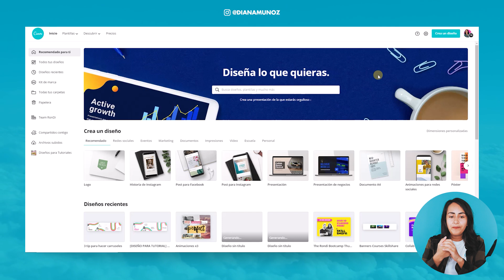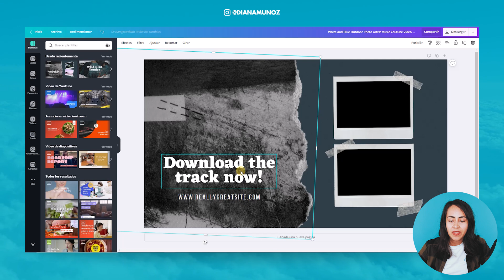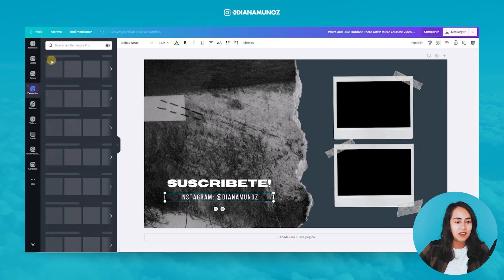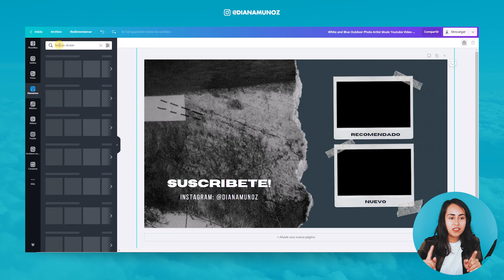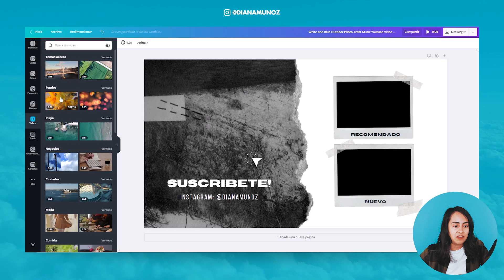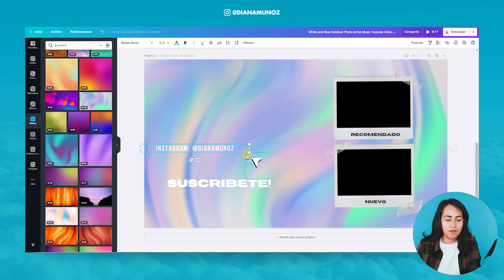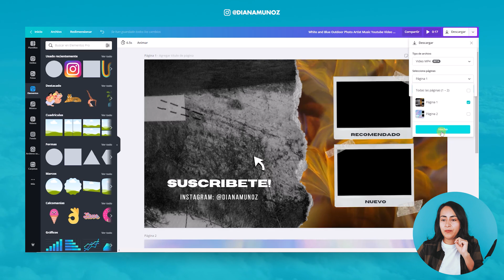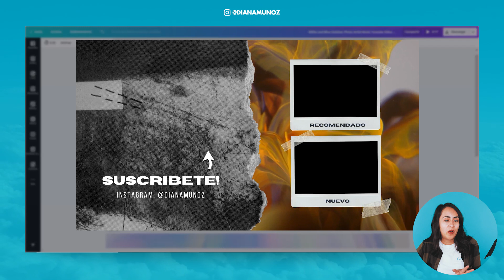Cómo crear un outro (clip de salida) para Youtube con Canva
CÓMO HACER UN OUTRO PARA YOUTUBE FÁCIL (Tutorial de Canva en Español)

Hoy te enseño a hacer outros para youtube, también llamados clips de salida, usando Canva: son estos videos animados que se ven al final de los videos en youtube, que puedes usar para dejar recomendaciones de videos o pedir que los usuarios se suscriban a tu canal. Haremos dos versiones de outros: una totalmente gratis, la otra con elementos premium (como videos “gradient” - con efecto degrade). En este tutorial de Canva en español, aprenderás también a descargarlas en formato video mp4 para poner este clip al final del video youtube.

¿Te gustó el tutorial? Espero que sí y que te haya resultado útil.

*Al usar este enlace vas a tener 45 días para probar gratuitamente Canva Pro, son 15 días más de lo que se ofrece a través del website de Canva**

1:00 Inicio del tutorial
7:58 Videos Gratis en Canva
8:56 Videos Premium para Canva Pro
11:15 Cómo añadir animaciones
12:06 Cómo descargar el clip

❤️Si conoces a alguien que necesite este tutorial, compárte este video!

SIGUE APRENDIENDO CONMIGO
🏆 Para más info sobre mis cursos de Canva, Instagram, Lightroom y Marca Personal, visita

Aprende Canva Gratis y Canva Pro con Diana Muñoz

Estos links NO te generan ningún costo adicional pero si me ayudan a ganarme la vida para poder seguir creando contenido educativo.